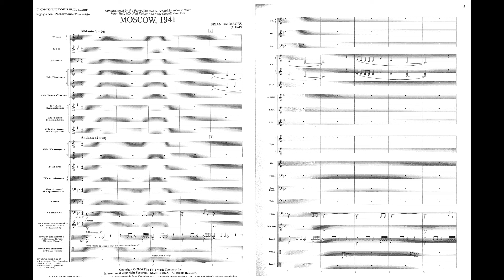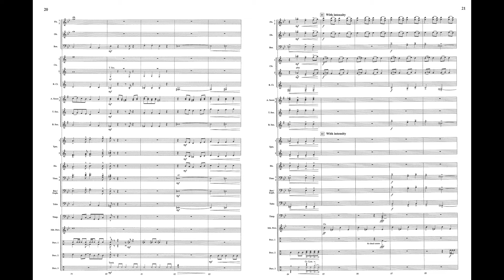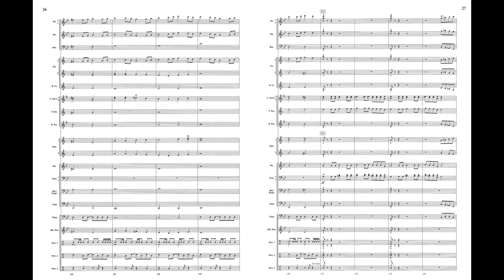Moscow, 1941 - Brian Balmages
Take your band to the next level with this inspiring work for young bands! Based on the famous Russian song Meadowlands, this work also uses original material to tell the story of the Red Army successfully defending Moscow against the German invasion in the Second World War. Exploring various sounds, colors, and harmonies, this makes a moment to capture your audience's attention.